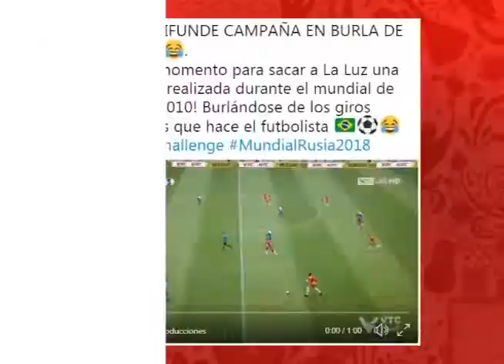DEL OTRO LADO DEL MUNDIAL Jueves 05 Julio 2018